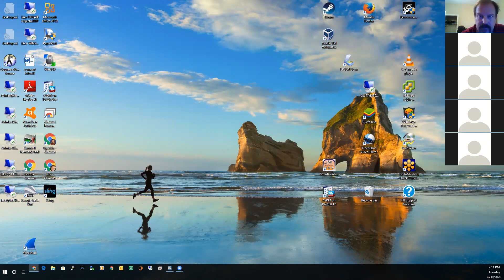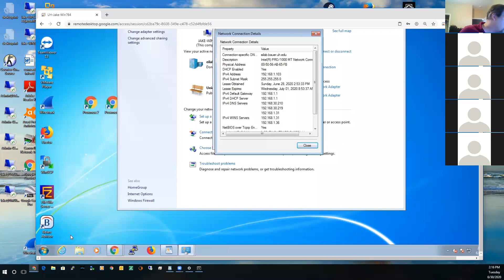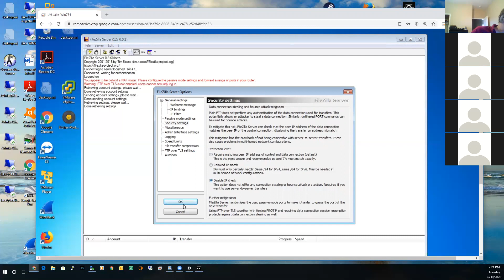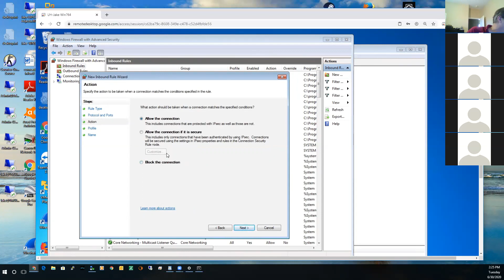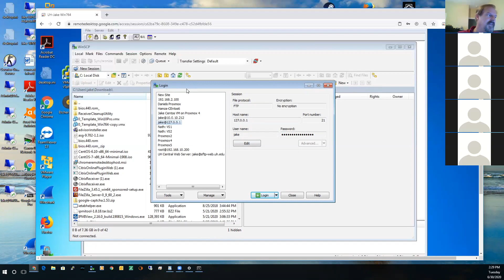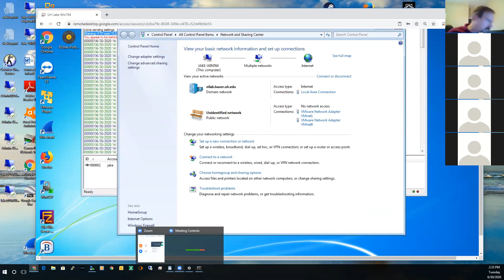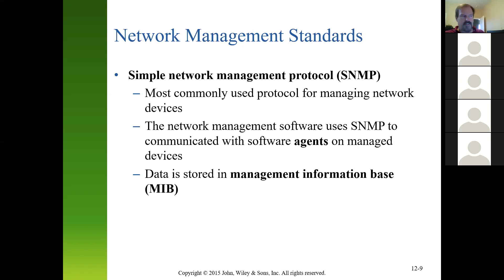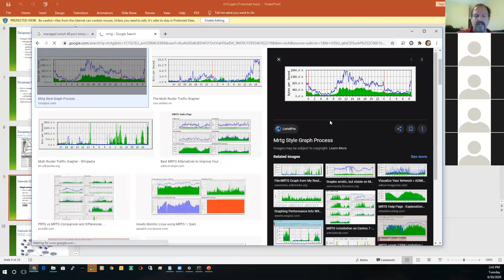Jake Messinger's MIS 4477/7397 Final Class, Summer 2020-06-30 (part 1)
This is part 1 of the FINAL CLASS of Summer 2020.
Chapter 12.
There are 2 parts because the PC I was recording the Zoom Meeting on, BSOD'ed during the meeting. So this part is short.